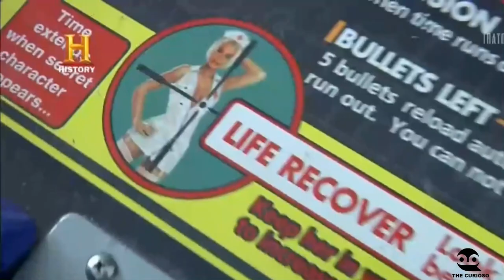TRATO FEITO - JOGO SILENT SCOPE 2